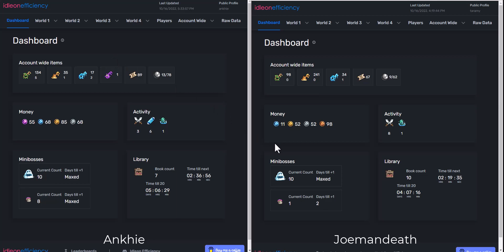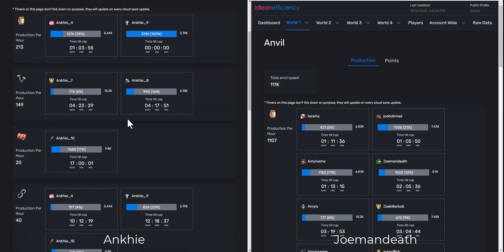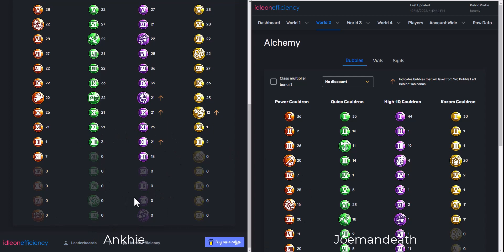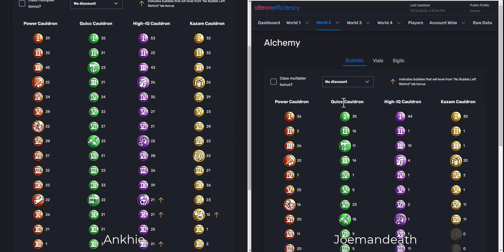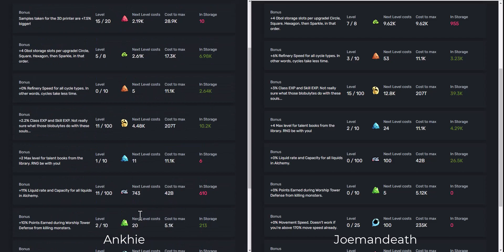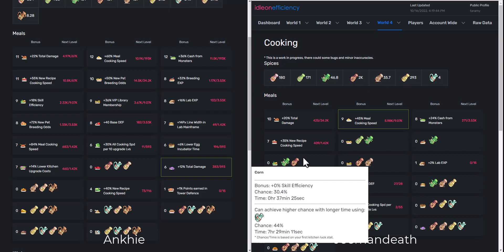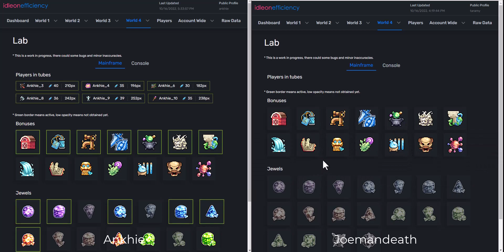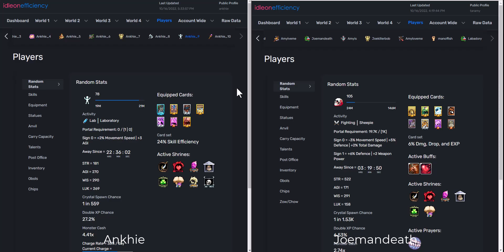Idleon Efficiency Review Series Ankhie & Joemandeath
Thank you to Ankhie & Joemandeath for their submissions!

If you want to submit your IE for review please go to the palmerplays discord and drop it in the IE review section, or, drop it down in the comments below.
Every week I will draw two IE's and review them. Hopefully, this will help the account holders as well as everyone watching on things they themselves may be missing.

TIMESTAMPS
00:00 INTRO
01:25 STAMPS
02:45 FORGE
04:25 ANVIL
07:04 ALCH/VIALS/SIGIL
13:01 REFINERY
16:00 3D PRINTER
18:36 DEATHNOTE
19:12 COOKING
20:38 LAB
23:23 BREEDING
23:49 ACCOUNT SPECIFIC TIPS
26:29 HOW TO SUBMIT YOUR IE